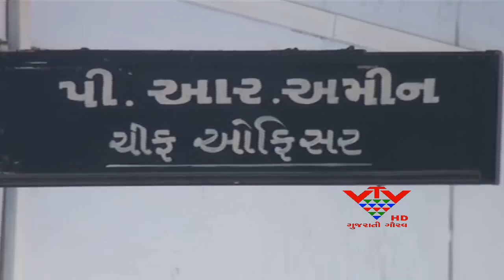VTV - EPIDEMIC SPREAD FROM MOSQUITO PLAGUE AT DWARKA, JAMNAGAR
યાત્રાધામ દ્વારકામાં મચ્છરોના ઉપદ્રવના કારણે રોગચાળો ફેલાયો છે.અહી દરરોજના એક જ દવાખાનામાં 200 જેટલા દદીઁઓ નોંધાયા છે.જોકે આ અંગે પાલીકા તંત્ર સફાઈમાં નિયમિત હોવાનું જણાવે છે.